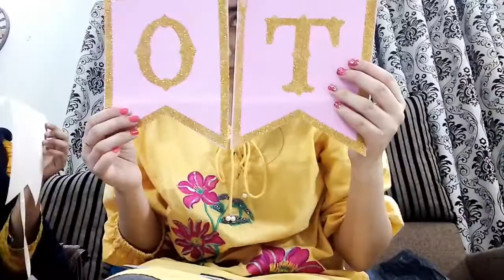Bridal Shower Decor At Home | 😍 Decoration Ideas 2021 | Finally we nailed it 💜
Assalam o alaiqum everyone, ❤️hope you all are doing amazing in today's video I've shared amazing bridal shower decor 😁❤️ so if you guys liked it don't forget to like, comment, share & subscribe to my channel & stay tuned for bridal shower vlog ❤️